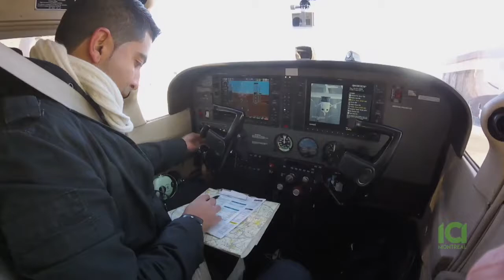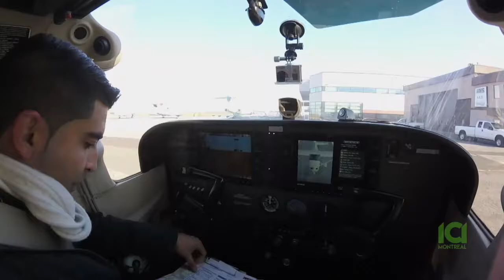The AliJan Show علی جان شو - With Captain Arash Sadegh - Part 2 Remake (In Persian - به زبان فارسی)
AliJan experiences a ride around Montreal, Quebec, in a Cessna propeller plane with Captain Arash Sadegh! The good Captain shows us the intricate and the multitasking nature of this profession while AliJan tries to find the BBQ in mid-air. Houston, we don't have any problems but we are craving some Persian Kebabs! This is the remake of the previous show. Enjoy the flight :)

The flight was conducted from Montréal/Saint-Hubert Airport, which is located in the Saint-Hubert borough of Longueuil, Quebec. The airport is located 16 km east of Downtown Montreal.